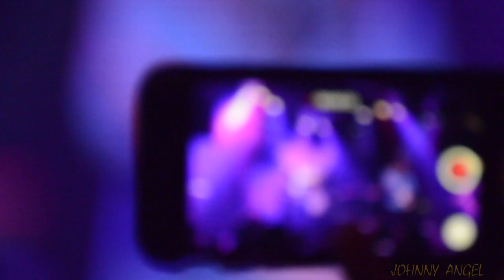Gregg Wright, Tanya o Callaghan, Mike Hansen: FIRE - Whisky a GoGo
ULTIMATE JAM NIGHT - FIRE